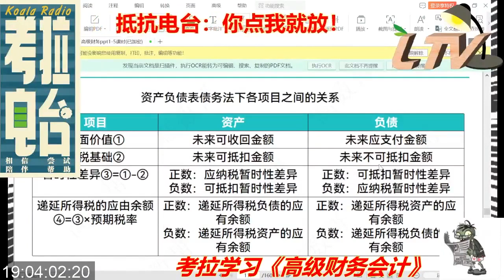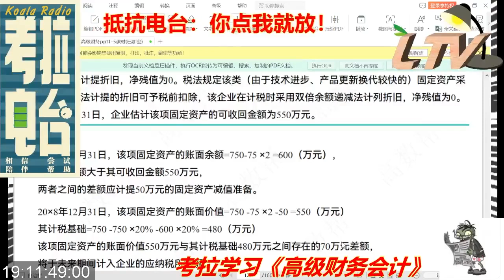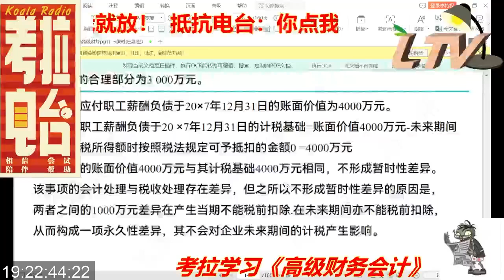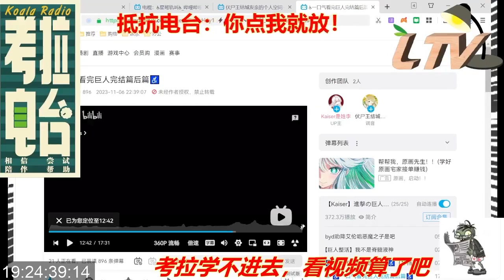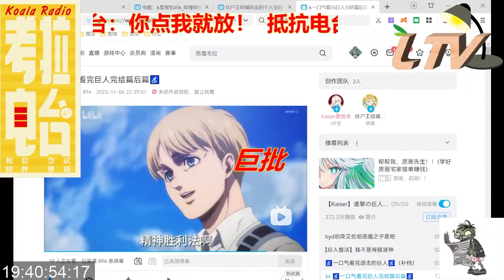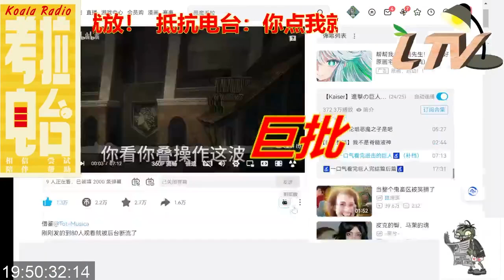2023 11 13考拉电台分部：堂 堂 连 载！去无声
考拉电台_第54频道直播间